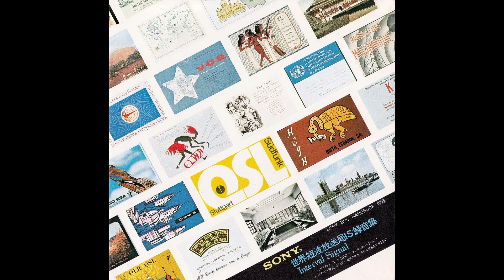世界短波放送局IS(Interval Signal)録音集 SONY BCL HANDBOOK付録ソノシート 1975年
世界短波放送局IS(Interval Signal)録音集 SONY BCL HANDBOOK付録ソノシート 1975/2/1
※ソノシート→デジタル化の為、音飛びやノイズ多数あります。

１．ドイチェ・ベレ

２．ＢＢＣ

３．ラジオ・オーストラリア

４．バチカン放送

５．ラジオ　モスクワ

６．ラジオＲＳＡ

７．ＦＥＢＣ